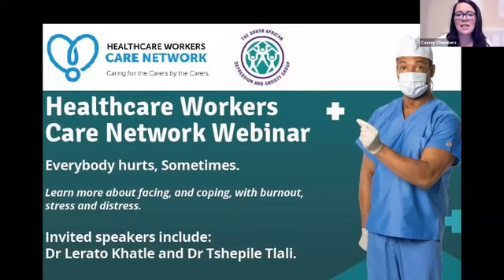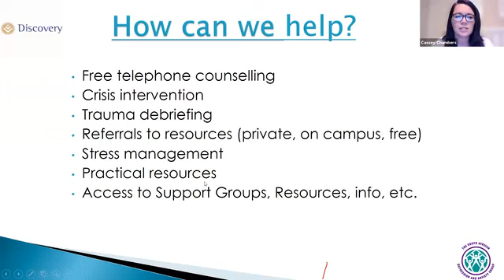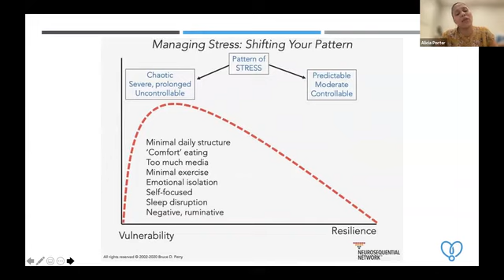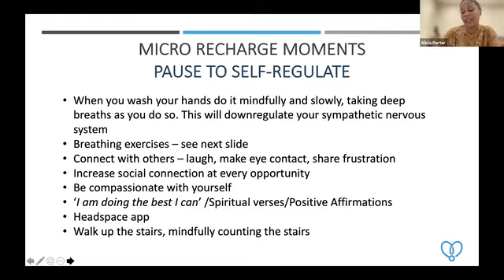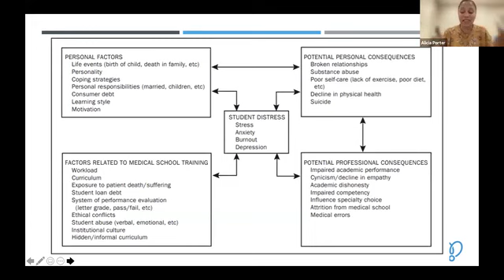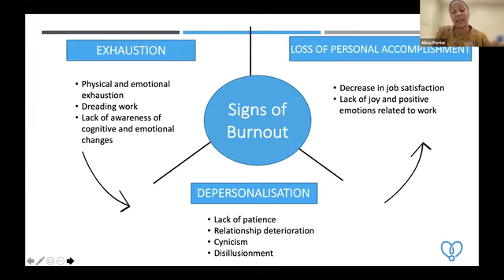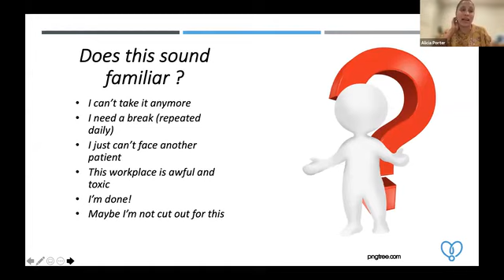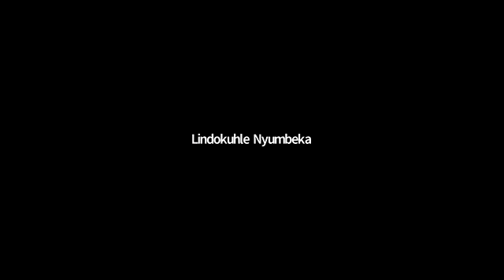HWCN / SADAG Webinar (17 Nov 2021)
Everybody hurts, sometimes: facing, and coping, with burnout, stress and distress. How are the NMFC students doing?